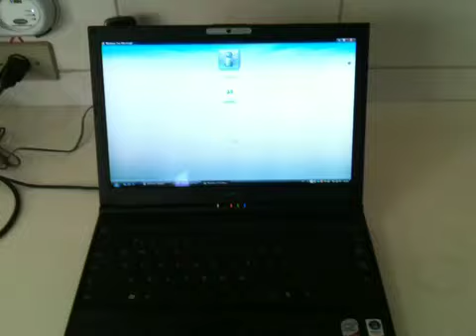ML 156668628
Video Migrado